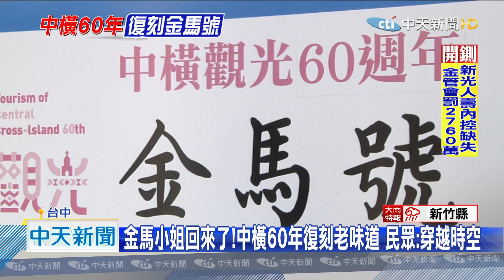20200915中天新聞 金馬小姐回來了！中橫60年復刻老味道 民眾：穿越時空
消失好久的車掌小姐又回來了！為了慶祝中橫公路開通60周年，豐原客運特別復刻了金馬號公車，走中橫公路往返谷關跟梨山，還有4名「新金馬小姐」一起上路，他們穿上灰藍色全套制服，拿起麥克風跟乘客介紹沿途風光，在休息時間還會發放礦泉水，讓乘車的遊客直呼，好像坐上時光機，回到民國6、70年代。